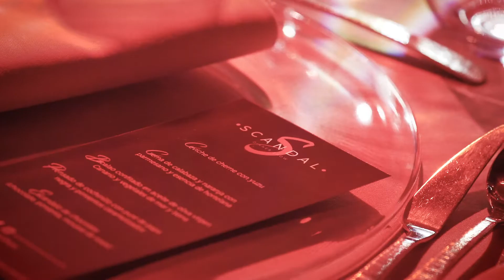GF Victoria celebra el mes del amor con una propuesta muy sensual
Se acerca el 14 de febrero, el día más romántico del año, y el hotel GF Victoria celebra el mes del amor con una experiencia muy sensual y escandalosa. El establecimiento crea una estancia a medida para disfrutar de su bienestar, gastronomía y ocio nocturno en Costa Adeje.